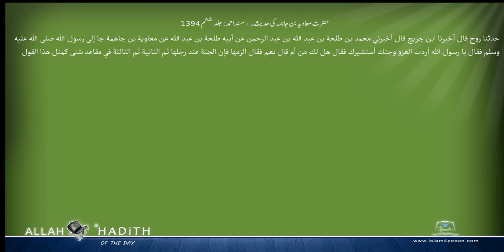حضرت معاویہ بن جاہمہ کی حدیث۔ مسند احمد Musnad Ahmad Islam4Peace com